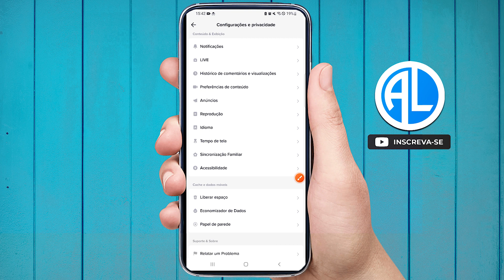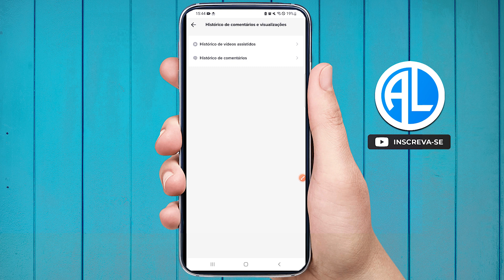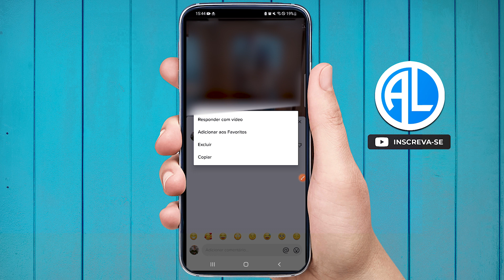Como ver o HISTÓRICO de COMENTÁRIOS e VÍDEOS no TikTok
Como ver o histórico de vídeos e comentários no TikTok? Nesse vídeo eu vou te ensinar o passo a passo completo de como ver o histórico de vídeos e comentários do tiktok. Sabia que todos os vídeos que você assiste fica salvo em um histórico. Dessa forma é possível você ver o que você assistiu no tiktok. Vou te mostrar também a como ver todos os comentários que você já fez no app.